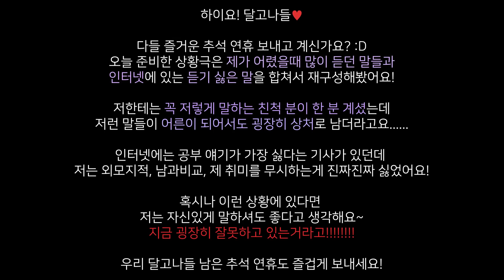추석때 짜증나는유형 슬라임만들기★ 번친척씨 미워 상황극놀이 | 이런말은좀하지마세요 | 내만슬 | 전체상황극 | 눈물실화 | 추석때듣싫은말TOP4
추석연휴 즐겁게 보내고 계신가요?
저도 친척집에 다녀오느라 오늘 영상이
좀 늦어졌는데요🙏🙏

오늘은 추석때 짜증나는 유형 4가지!
듣기싫은말 TOP4를 준비해봤어요✨

인터넷기사랑 제가 어렸을때
이 말 들으면 정말 짜증이나서
'나 친척집 안갈래' 😡😡라고 말했던 것들을 섞어
재구성 해봤는데요🤘

상황극은 상황극일뿐
가벼운 마음으로 재미로만
봐주셨으면 좋겠습니다👍👍

친척중에 항상 저한테.

살이 왜이렇게 쪘냐?
누나 먹을 것까지 뺏어먹어서 이렇게 되었냐?
누나는 공부 잘하는데 너도 공부 잘하냐?
등등등

너무 쉽게 상처를 주시는 분이 계셨어요.

근데 이게 진짜 어른이 되어서도
되게되게 상처로 남더라고요?!

요즘은 저런 말들이 상처고 스트레스라는걸
많이들 아셔서 대부분 말하지 않는걸로 알고있는데

혹시나 저런 말을 하시는 분이 계신다면,
잘못되었음을 콕! 짚고 넘어가서

저처럼 상처로 남지 않았으면 좋겠어요!

우리 달고나들
즐거운 추석연휴 보내세요👍💖👍

감사합니다💜